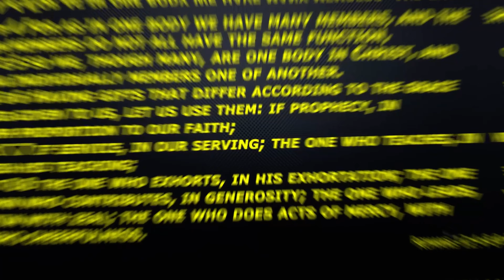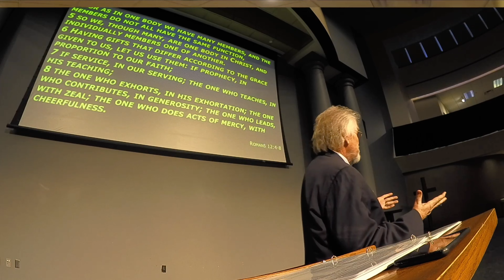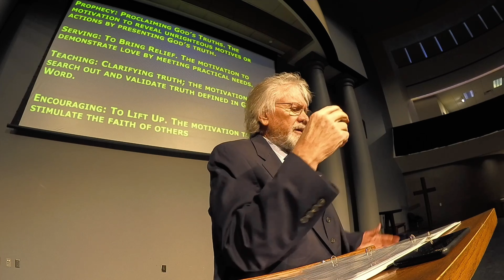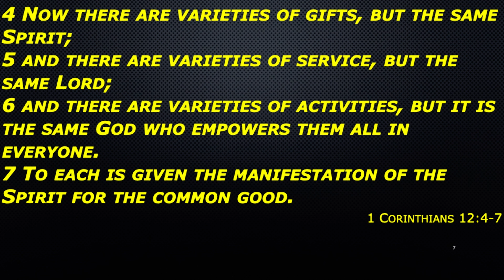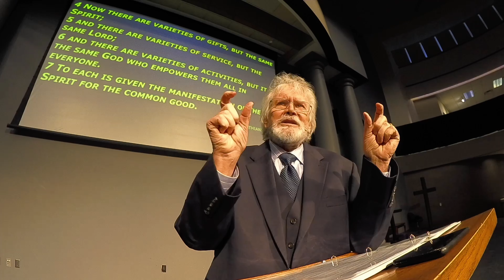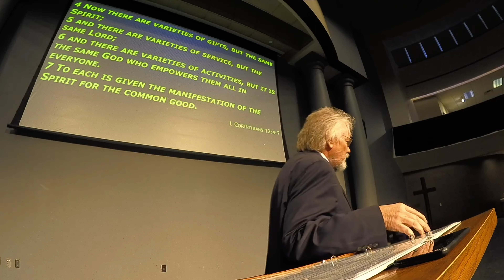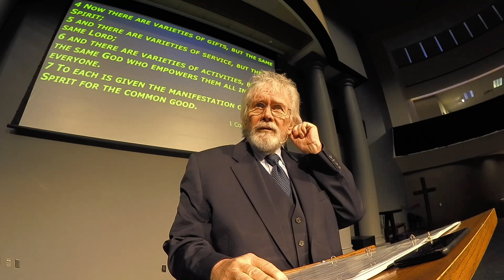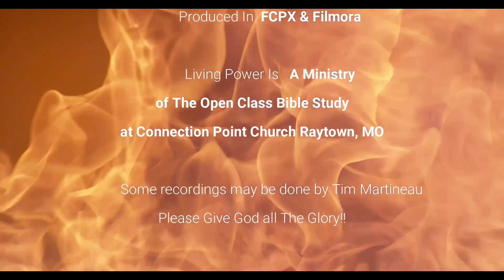Spiritual Gifts Lesson 10 - Living Power 4K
Lesson #10 of Our Spiritual Gifts Study 2024